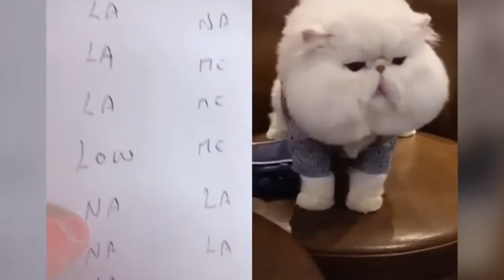Cats talking !! these cats can speak english better than hoomans!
Prepare to Laugh!